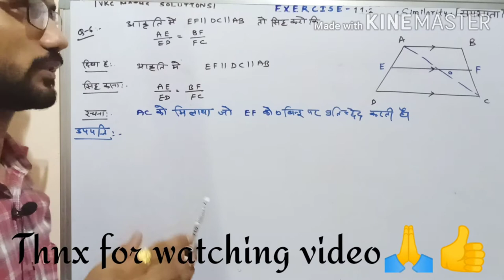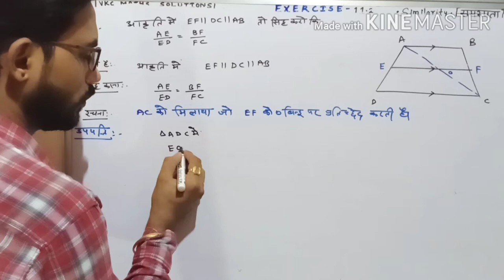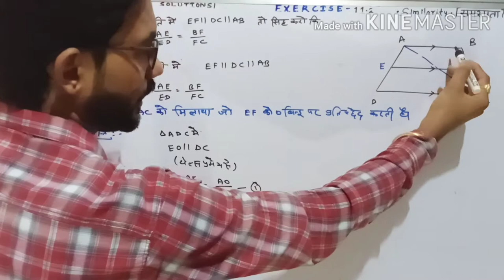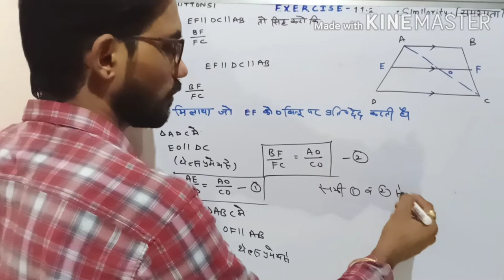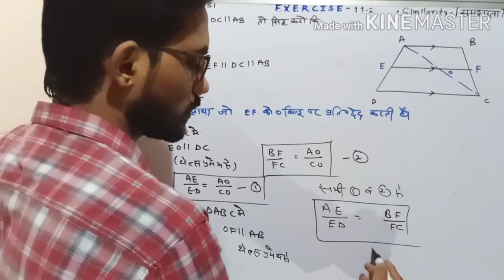थेल्सप्रमेय||परआधारितप्रश्न,BSER, class 10th,Ex -11.2,महत्वपूर्ण प्रश्न बोर्ड परीक्षा 2020 के लिए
थेल्सप्रमेयपरआधारित प्रश्न Bser class 10th ,Ex -11.2,महत्वपूर्ण प्रश्न बोर्ड परीक्षा 2020 के लिए
class 10th  महत्वपूर्ण प्रश्न बोर्ड परीक्षा  2020 के लिए
𝕰𝖝𝖊𝖗𝖈𝖎𝖘𝖊 -11( समरूपता) 𝓋𝒾𝓃ℴ𝒹 𝒸𝒽ℴ𝓊𝒹𝒽𝒶𝓇𝓎

How to get good marks in 10th class:-

थेल्स प्रमेय,थेल्स,
प्रमेय लिखिए एवं सिद्ध कीजिए,
थेल्स प्रमेय का विलोम,थेल्स प्रमेय की परिभाषा,
थेल्स प्रमेय का कथन लिखिए,
थेल्स प्रमेय का विलोम सिद्ध कीजिए,थेल्स प्रमेय को सिद्ध कीजिए,
थेल्स प्रमेय 10th क्लास,
थेल्स प्रमेय सिद्ध करें,
थेल्स प्रमेय 10th,थेल्स प्रमेय को समझाइए,

twiter link:-